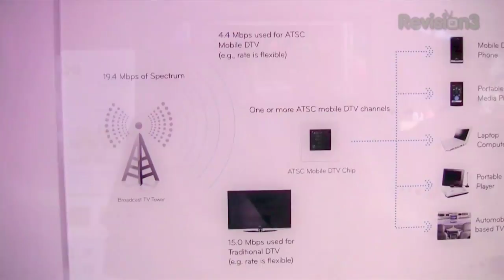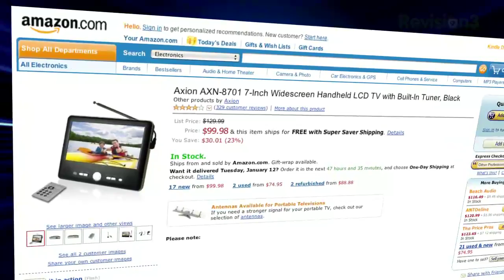Take Your Favorite TV Shows With You On The Go! - HD ...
Carry your TV with you on the go! Mobile ATSC is being embraced by everyone from Vizio to Samsung, on dedicated devices and cell phones. Watch the video to see how you will soon be able to watch the broadcast baseball game while you're live at the stadium.